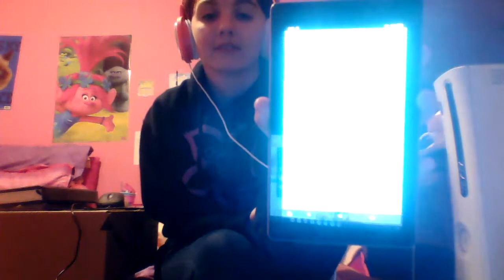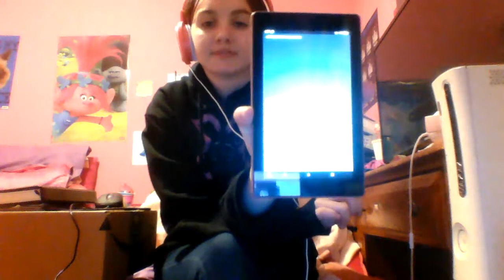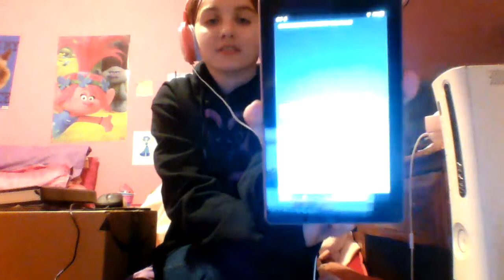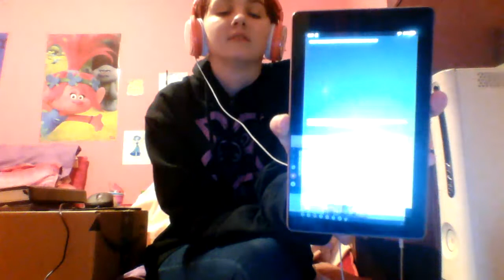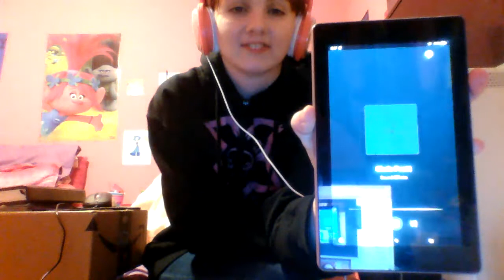Ask Alexa Friday part 20: Chris Pratt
If you guys want to see more videos with Tiger, Ozzy, or Alexa then make sure you put Alexa questions in the comments down below or go to one of these links/apps in the description down below and ask Alexa a question, please and thank you.

 if you want a shoutout, then make sure you put a good this or that question in the comments down below and I will pin your question idea and give a shoutout for you in the next video.

In case if the comments down below are turned off because of youtube and COPPA, then search my discord name on discord if some of you do have discord, or go to one of these 3 links down below if you guys want to answer this question video.

my discord name is sm14722#8281

you guys are all awesome and cool at the same time, and I love you all, keep up the awesome support guys.